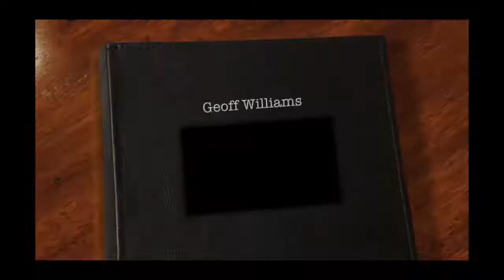Geoff Williams - Comedy Cabaret Magician in Florida!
Mindboggling magic mixed with hilarious clean comedy!

Geoff's act can run in any time slot, from 30 minutes to 2 hours in length (strolling, close-up magic can run longer). He recommends that any act over 70 minutes has a short intermission.

Geoff is a three-time "Magician of the Year" through the International Brotherhood of Magicians and has won over two dozen comedy and magic awards in the 30 years he has been performing professionally.

Hire Geoff for private parties, tv shows, clubs, cruises and much more.